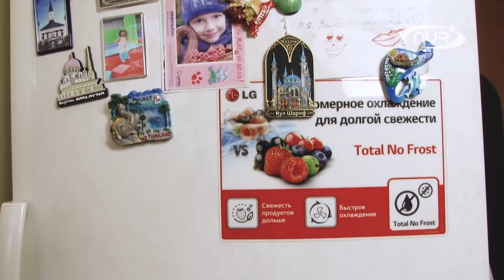Обзор моей кухни!